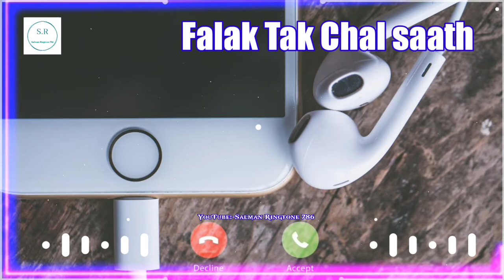Falak Tak Chal Saath Mere Ringtone| WhatsApp status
Hey guys

💝New ringtone 2021 / Hindi ringtone / Love ringtone / Mobile ringtone /  2021 ringtone